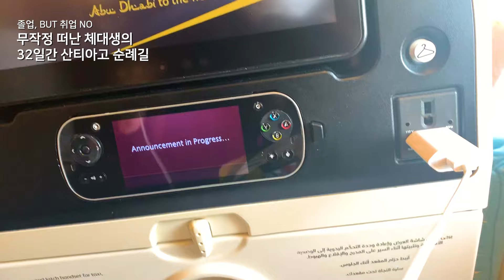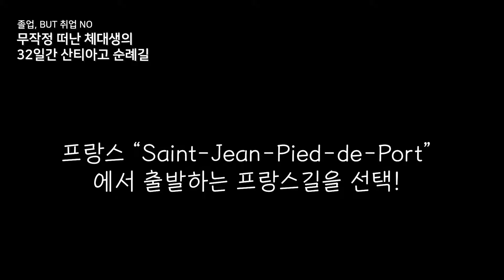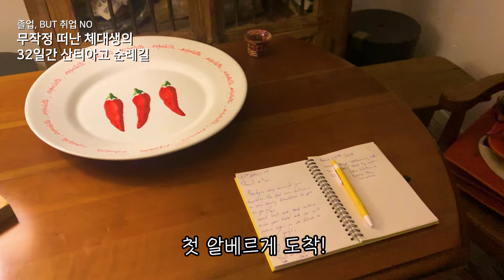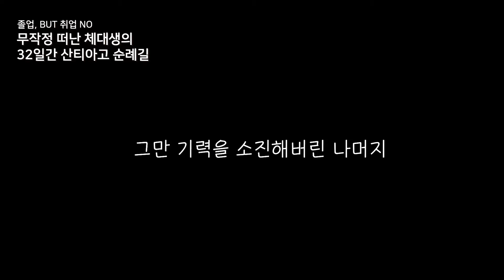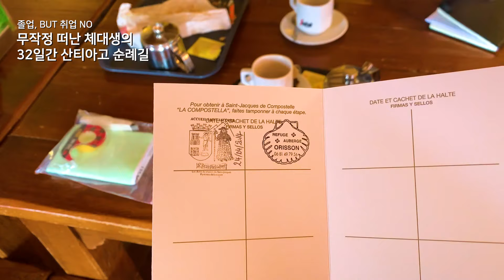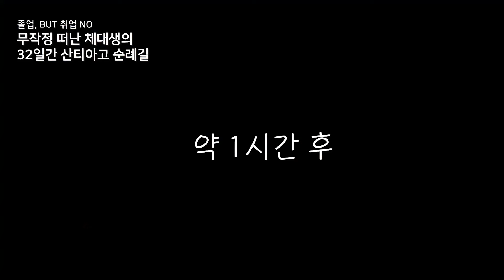[Travel🇫🇷&🇪🇸] 취업 대신 산티아고 순례길, 혼자 무작정 떠난 체대생의 32일 여행기 1탄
[여행] 여기서 행복할 것,
졸업은 했지만 취업은 하지않고 여자 혼자 무작정 떠나버린 여행
2019년도 4월부터 시작하여 32일간의 여정을 담은 산티아고 순례자길(프랑스길)